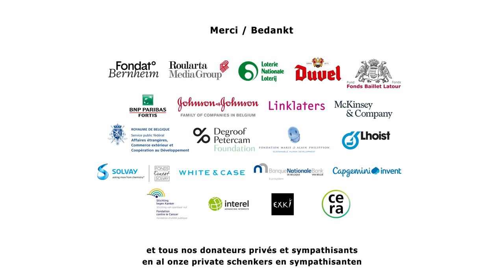Thibault Flament (promo 2020) - réalisateur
Thibault projette de réaliser un documentaire sur une tribu de nomades en Afghanistan. Ceux-ci vivent en symbiose avec la nature et ont une perception du temps différente de la nôtre. Dans son documentaire, Thibault veut explorer la relation entre l’être humain, le temps et la nature.